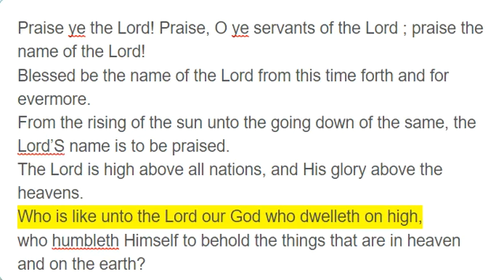Psalm 113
Praise ye the Lord! Praise, O ye servants of the Lord ; praise the name of the Lord!
Blessed be the name of the Lord from this time forth and for evermore.
From the rising of the sun unto the going down of the same, the Lord’S name is to be praised.
The Lord is high above all nations, and His glory above the heavens.
Who is like unto the Lord our God who dwelleth on high,
who humbleth Himself to behold the things that are in heaven and on the earth?
He raiseth up the poor out of the dust and lifteth the needy out of the dunghill,
that He may set him with princes, even with the princes of His people.
He maketh the barren woman to keep house, and to be a joyful mother of children. Praise ye the Lord!